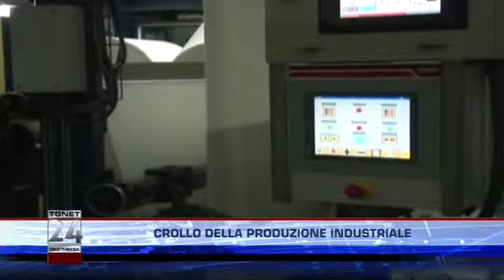TGNET24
TgNet24 è il telegiornale di Channel24 (Digit Media) realizzato dalla redazione di FpS Media
News, approfondimenti e curiosità ogni giorno nelle tre edizioni delle 8:00, 13:00 e 20:00 su canale 130.